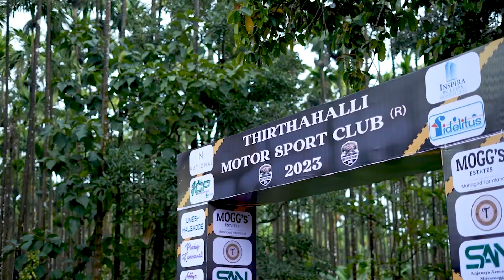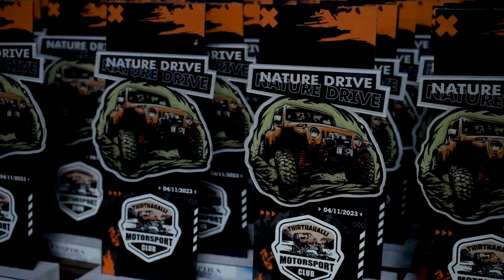THIRTHAHALLI MOTORSPORTS CLUB - NATURE DRIVE 2023 👌 | Cinematic Short Video